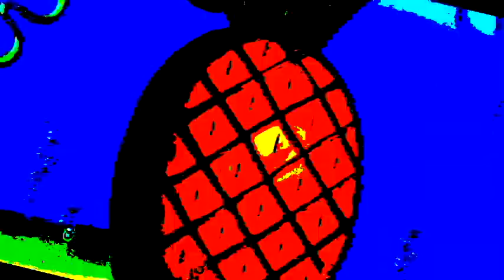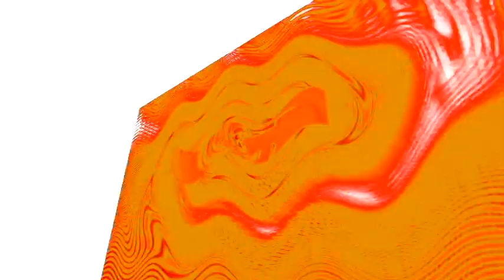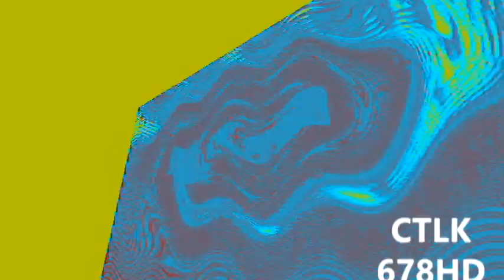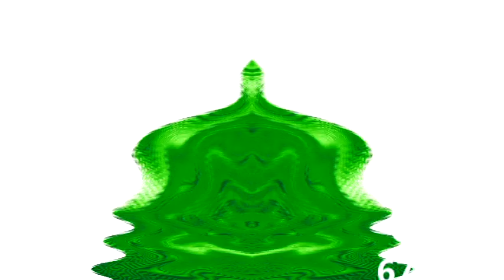Veg Replace Tennis The COMPLETE SpongeBob House Timeline! 🍍 SpongeBob Rounds